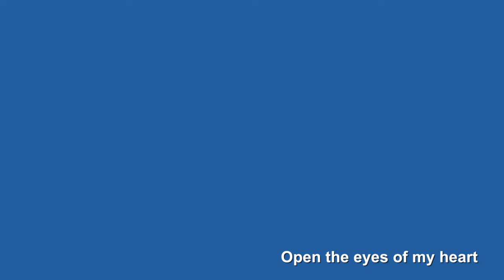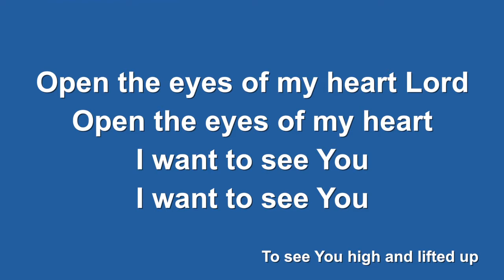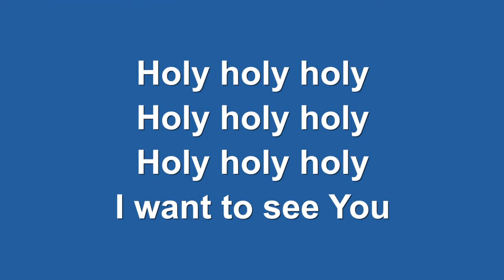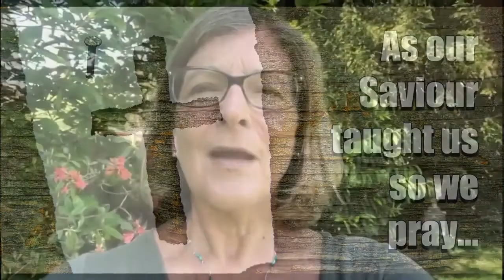22 May 2022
Do we know what our destructive habits are? Can we break them? Follow the examples from Daniel 3, as James helps unpack how and why we need to break the worldly habits